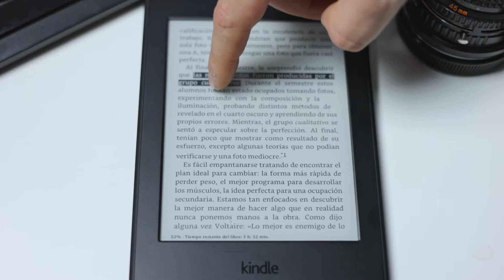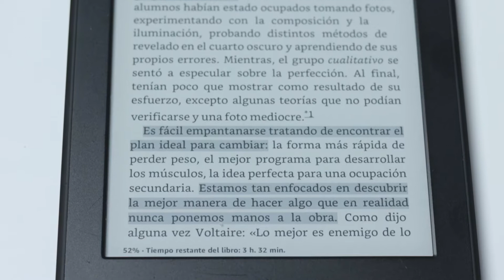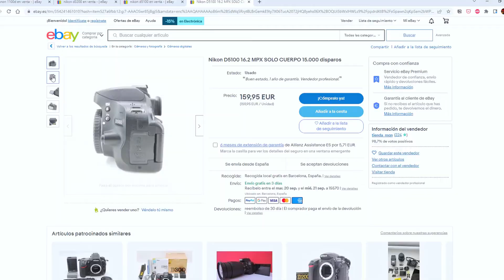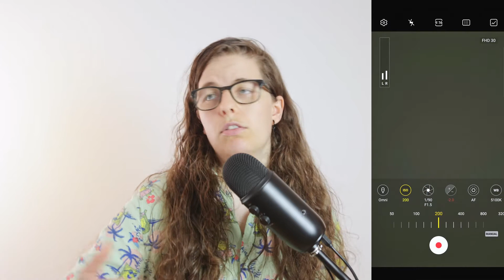Cual es la mejor CÁMARA para empezar en FOTOGRAFÍA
Últimamente mucha gente me pregunta qué cámara recomiendo para empezar en fotografía, así que en este vídeo intento dar mi opinión y contestar a esa pregunta

Mi equipo:
Cámara: Canon R6
Objetivo: Canon RF 16mm 2.8
Cámara secundaria: Canon G7x Mark II
Cámara de acción: Insta360 Go 2
Micrófono: Comica CVM-VM10II
Luz RGB: SOONWELL MT1

Mi nombre es Belén, trabajo como fotografa y videografa a tiempo parcial y en este canal te cuento las cosas que voy aprendiendo en mi día a dia para seguir mejorando dentro del sector.